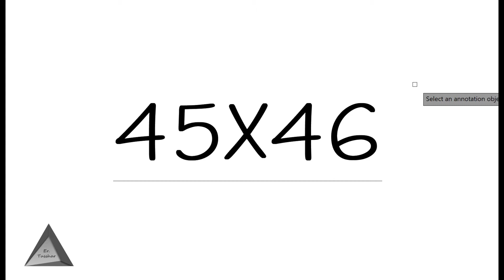45 X 46 WEST FACING HOUSE PLANNING I By Engineer TusshAr